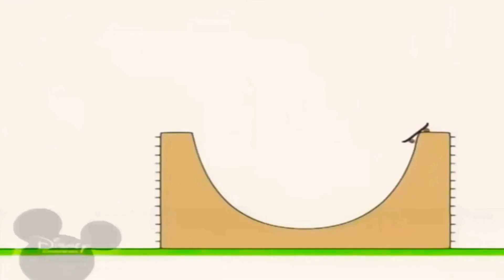20 декабря 2020 г.